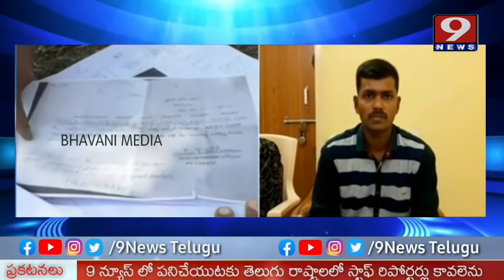Army Jawan Swamy's Father Missing | Kammareddy District | 9News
Army Jawan Swamy's Father Missing | Kammareddy District
About us :-
9News Telugu , 24/7 LIVE News Channel Dedicated to Live Reports,Exclusive Interviews, Breaking News, Sports, Wether, Entertainment, Business Updates and Current Affairs. Exclusive Live Coverage From Telangana and Andhrapradesh. This Channel is Promoted by BHAVANI MEDIA COMMUNICATION'S.It's an Official Youtube Channel of 9News Telugu